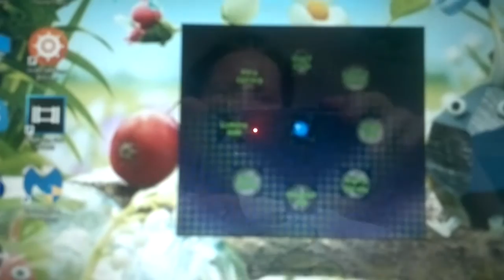Earthbound/Mother 2 - All of the Eight Melodies, Ness as a baby and Magicant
WARNING: THIS VIDEO CONTAINS MAJOR SPOILERS OF EARTHBOUND/MOTHER 2, WATCH AT YOUR OWN RISK.

Apologies for the poor quality. So I play Earthbound for a while now, and I like it! Defeating Carbon/Diamond Dog wasn't that hard, so getting the 8th melody wasn't either. Ness as a baby is so cute! (for art of it, ask Google ;p)
The special thing I saw in Magicant is one of my recent pictures on Instagram, you can follow me via the 'about' section of my channel.

Emulator used: ZSnes, I really recommend this one to you guys.

Enjoy, like, etc.! :)